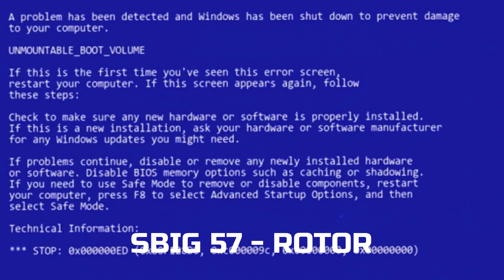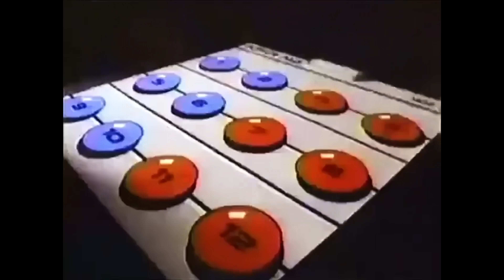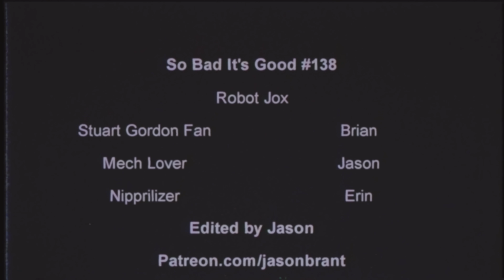Chainsaw peen. This movie has a chainsaw peen | So Bad It's Good #138 - Robot Jox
Smashing giant robots together has never been dumber and more entertaining. The story of Robot Jox is really stupid, but every time a mech is on screen, you don't even care. Tons of fun and immensely moronic, this one is great.

Backup Camera
Audio Recorder